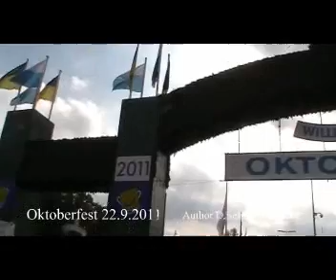Wiesn 2011 Oktoberfest 2011 SelMcKenzie Selzer-McKenzie